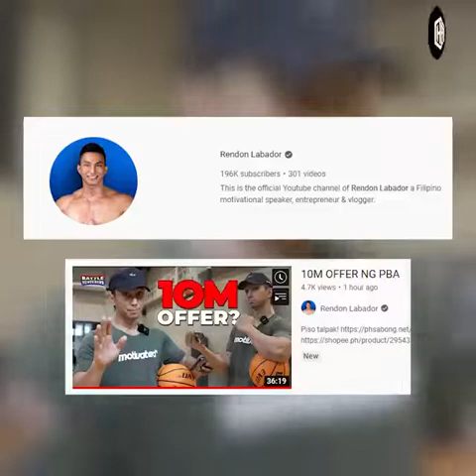Rendon sumagot na sa offer natin? dont forget to like and follow my page